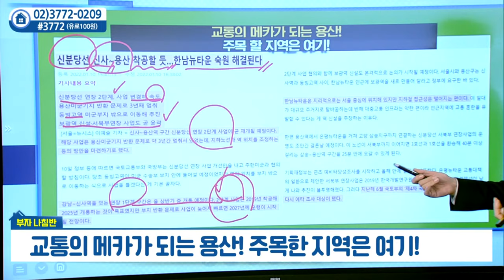교통의 메카가 되는 용산... 주목한 지역은 여기_박일권의 부자나침반 (20220118)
# 교통의 메카가 되는 용산... 주목한 지역은 여기